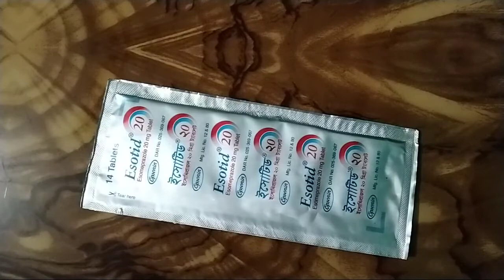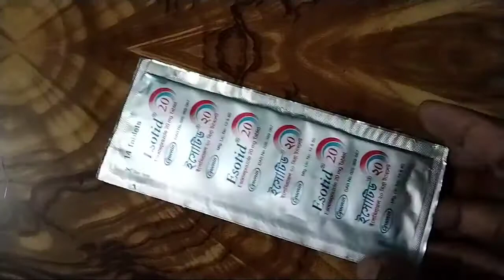Esotid 20mg tablet: গ্যাস্টিক,পেটফাপা,বদহজম,বুক জ্বালাপোড়া,এবং গ্যাসের কারনে বমি বমি ভাব।drug life.